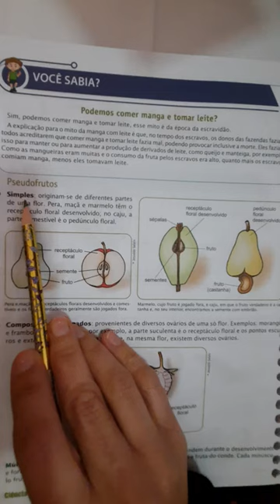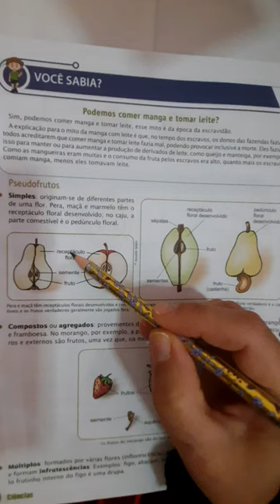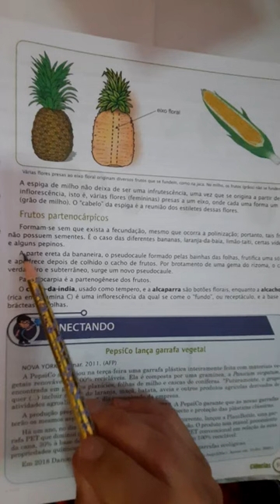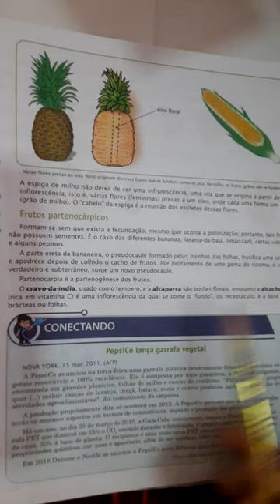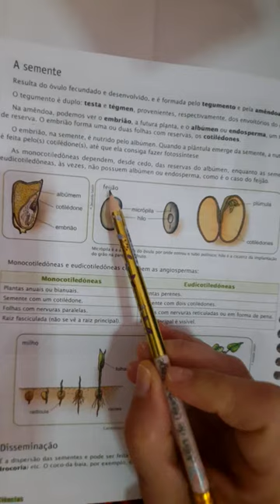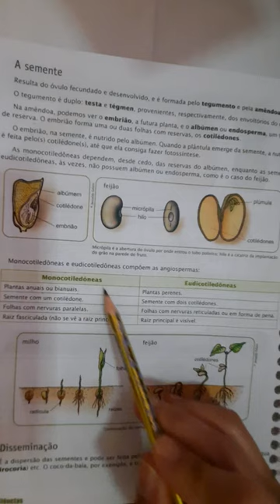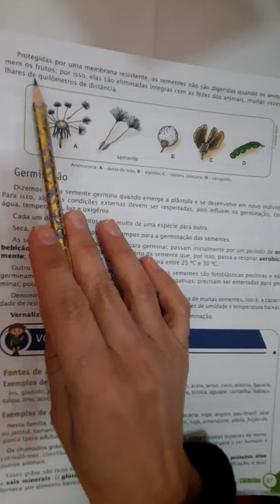Ciências - 8 ano - Plantas e Sementes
8 Ano:
Atividades de Ciências: Continuação  Plantas e Sementes.
Páginas: 54 à 57.
Atividades  para realizar: 8, 10, 13 e 15.